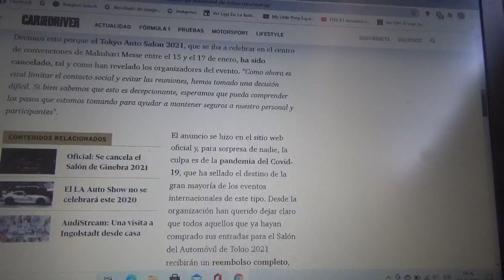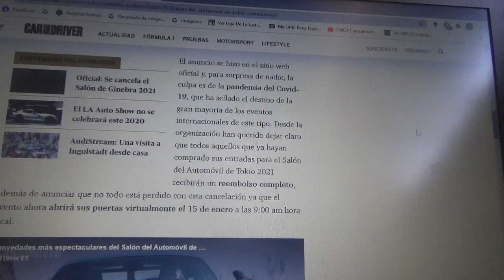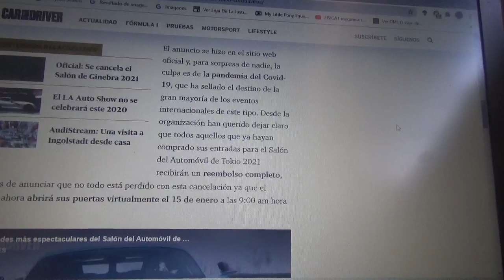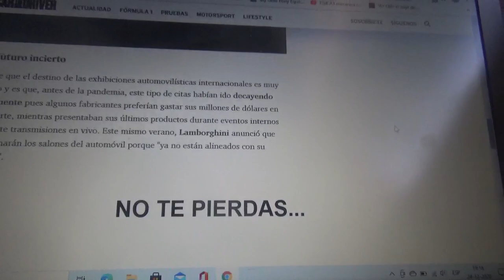Se cancela el Salón del Automóvil de Tokio 2021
A causa de la pandemia de la enfermedad desconocida Covid19 la organización decidió la cancelación del evento